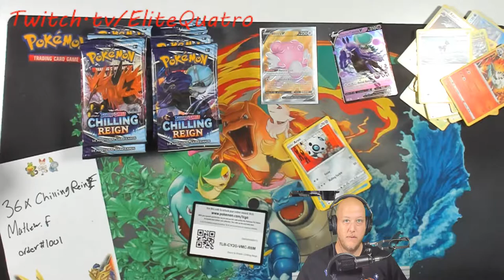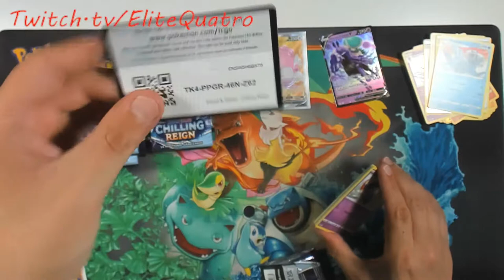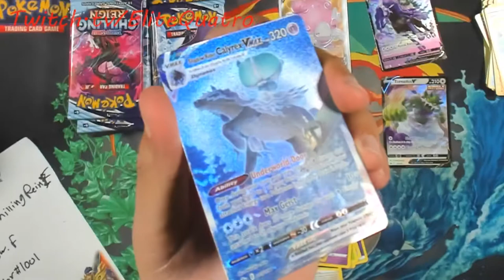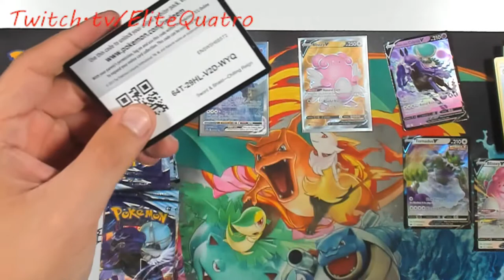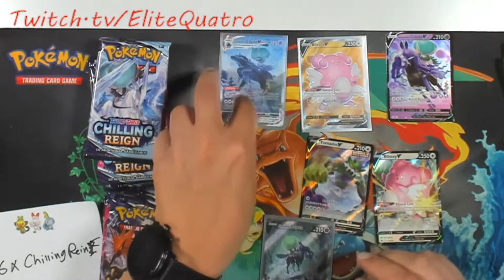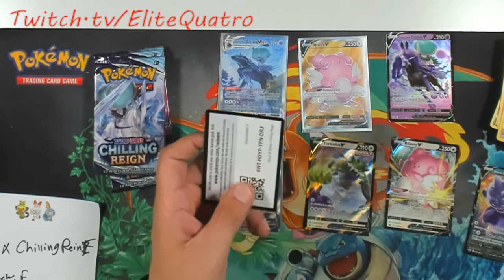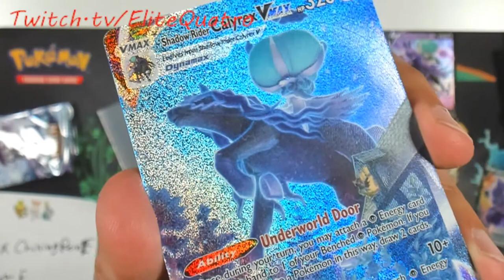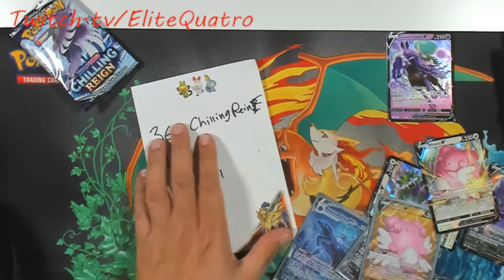2 Alternate Art in one Booster! Packs to BREAK! Pokemon Chilling Reign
Elitequatro.com
 Come hang out with us !loyalty  !break !discord !codesGET LIVE CODES BELOW

free fire,
free fire live,
free five gameplay,
hacker gameplay,
Claw player free fire,
Claw Setting in free fire,
Total gaming,
free fire live clash squad,
free fire live costume,
free fire live clash squad rank,
Friendly Gamer,
Friendly Gamer live,
Hindi gaming,
Live gaming,
Videos of free fire,
Free fire live alok,
Fist fight,
ff,
ff live,
Factory fight,
Factory tips and tricks,
Factory fist fight,
swim ring b free fire problem,
d free fire game,
dd free fire dj alok song,
d free fire dj alok free,
d. free fire king,